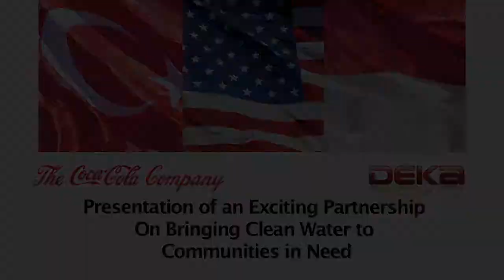Coke's Partnership with "Slingshot"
Dean Kamen discusses partnership with The Coca-Cola Company to develop "Slingshot" technology that will help bring clean water to communities in need.